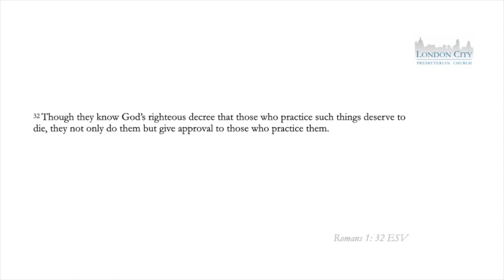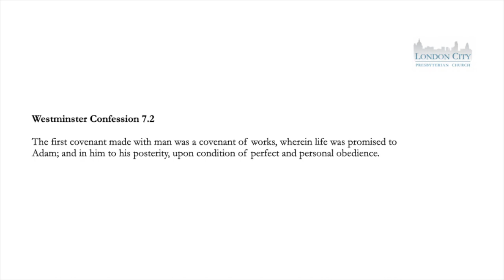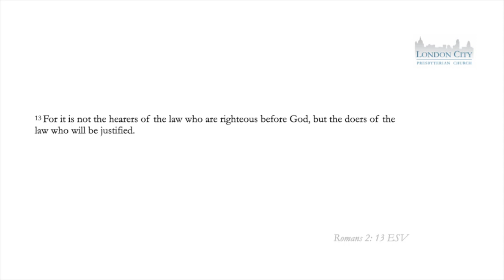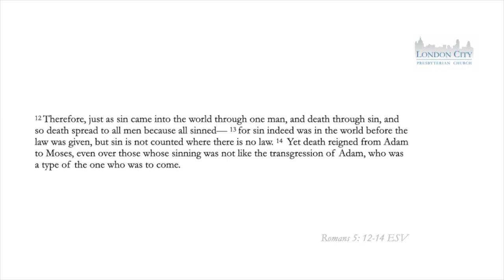(5) The Covenant of Works B) Adam Had The Law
Rev Dr Harrison Perkins continues his series on Covenant Theology with this look at the Covenant of Works.